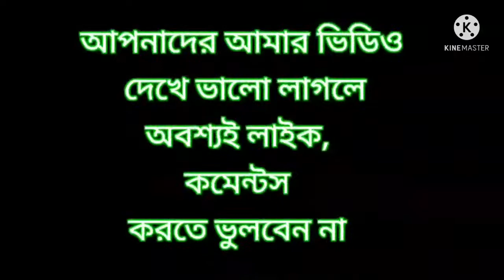দাদুর পঞ্চম তম মৃত্যুবার্ষিকী 😔 সবাই ভিডিও টা দেখবে আশা করি ভালো লাগবে 👍